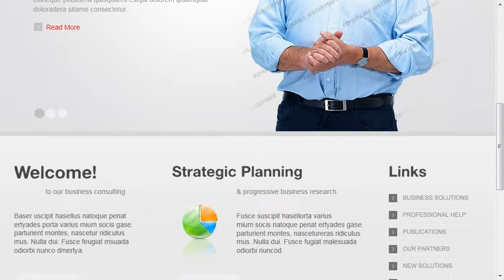Consulting Website Template